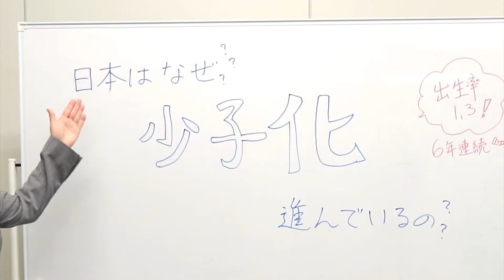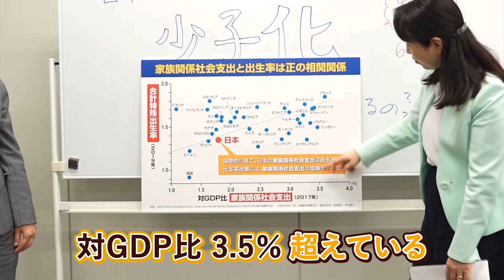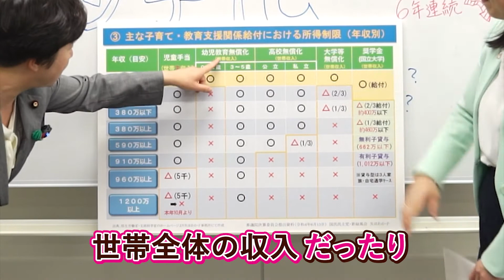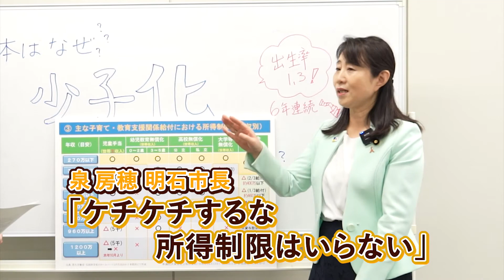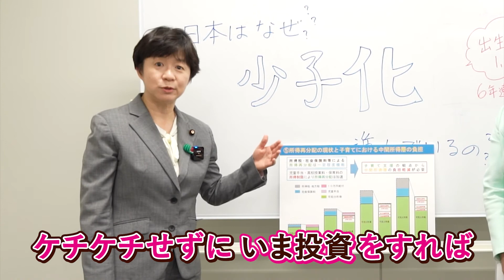【難易度★3】矢田わか子議員とコラボ！少子化の理由はケチだから！？【舟山やすえ】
参議院議員の舟山やすえ（山形県選出）です！今回は「日本の少子化の理由について」矢田わか子議員とトークセッションしてみました！コーヒーのお供や昼休みのスキマ時間にラジオ代わりとして聞いてみてください！教えて！わかこちゃん！

矢田わか子議員のリンク先

【もくじ】
00:00 出生率がヤバすぎる！先進国と比べたら？
01:35 現在の子育てに関する所得制限の謎
03:04 兵庫県明石市から学ぶ支援策

【リンク】
国民民主党公式ウェブサイトHP

【動画難易度】
★☆☆☆☆（Lv.1,★1）：政治の知識がほとんどいらない動画
★★☆☆☆（Lv.2,★2）：TV・ニュースで聞いたことある人向け
★★★☆☆（Lv.3,★3）：政治・他の業界の知識を深めたい人向け
★★★★☆（Lv.4,★4）：政治・政策マニア！専門用語大好きな人向け
★★★★★（Lv.5,★5）：超政治通！むしろ同業者・評論家向け

【WEB・SNS】
舟山やすえ公式Webサイト